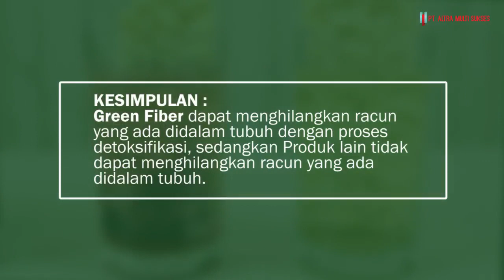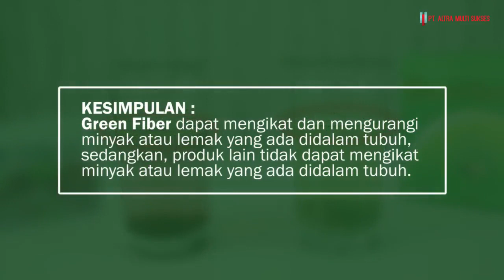Demo Green Fiber Gold | PT Altrams Indonesia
Yuk simak video Demo Green Fiber Gold ...